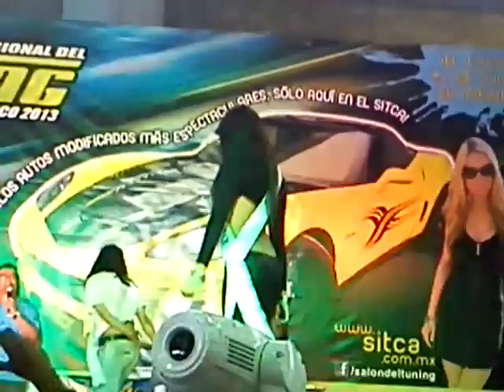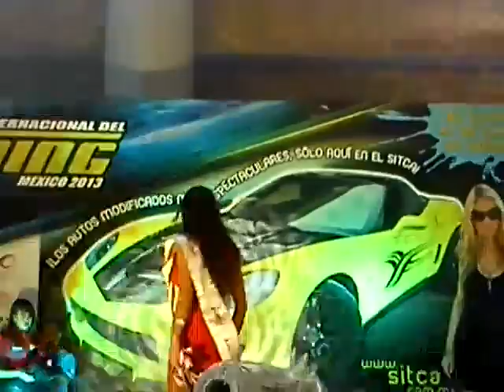SITCA 2013 VIERNES 17 MAYO